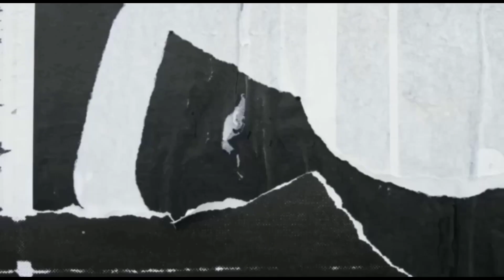CARA TANAM PADI DENGAN TRADISIOANAL SUPER EXSTREEM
cara tanam padi tradisioanal penuh ektrem